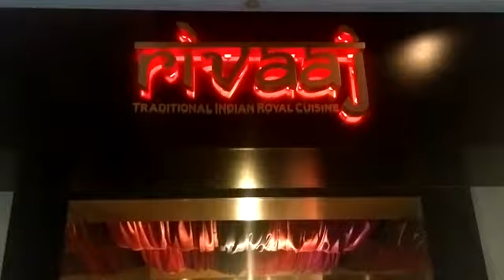Holi Festival - Rivaaj Restaurant